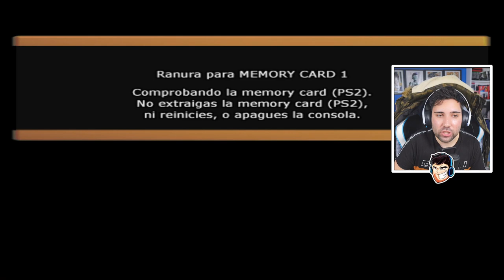DRAGON BALL Z: BUDOKAI TENKAICHI 4K